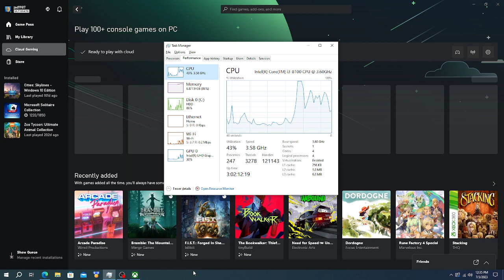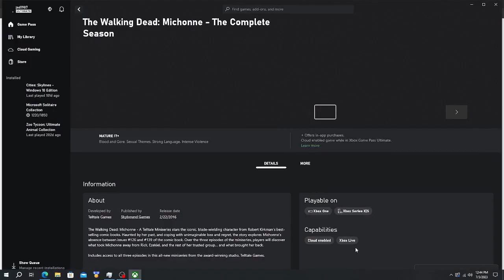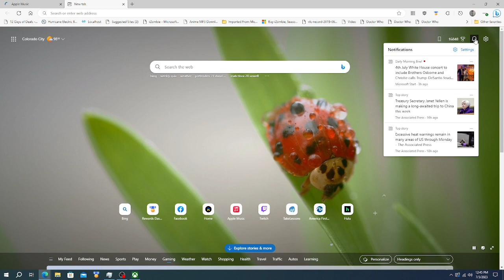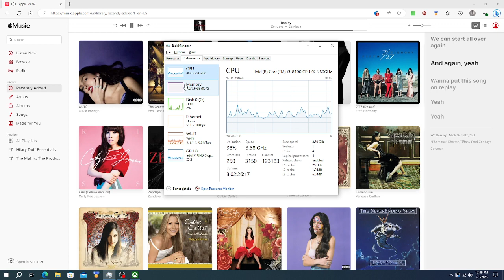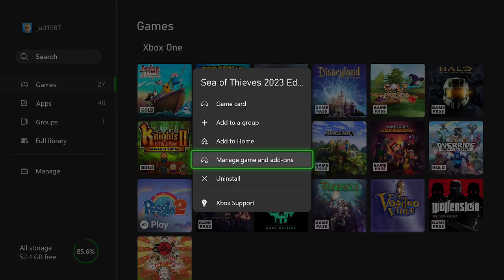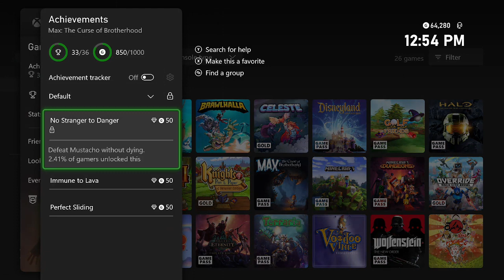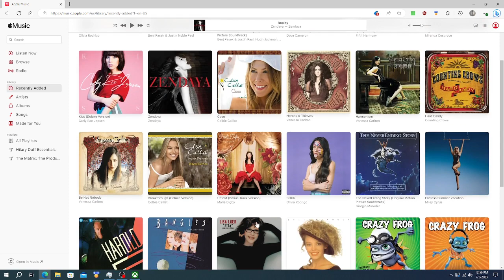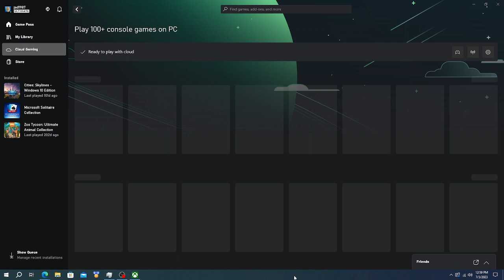The Walking Dead: Michonne Episode 1 Chapter 5